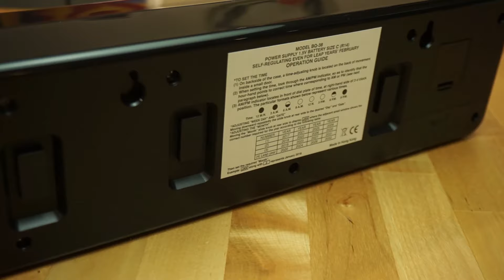Twemco FLIP CLOCK BQ38 - Close Look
twemco bq38

Buy from
Amazon US
Amazon UK